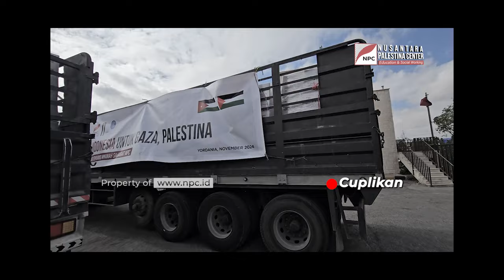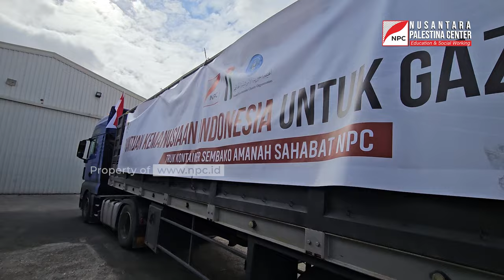MOMEN KEBERANGKATAN 32 TRUK BANTUAN DARI YORDANIA MENUJU JALUR GAZA, PALESTINA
Pada Senin (25/11/2024), Nusantara Palestina Center (NPC) mulai memberangkatkan 32 truk kontainer yang berisi bantuan kemanusiaan dari Amman, Yordania, menuju wilayah Jalur Gaza, Palestina.

Bantuan ini terdiri dari 400 ton gandum dan 12.300 paket sembako, yang disalurkan untuk meringankan beban masyarakat Palestina yang tengah menghadapi krisis kemanusiaan di Gaza.

Proses pelepasan bantuan ini dipimpin oleh Ketua Dewan Pembina Nusantara Palestina Center (NPC) Abdillah Onim, perwakilan dari Jordan Hashemite Charity Organization (JHCO), dan perwakilan Kedutaan Besar Republik Indonesia (KBRI) Yordania.

Anda dapat ikut andil dalam memberikan bantuan kemanusiaan untuk para pengungsi dan korban perang di Palestina melalui nomor rekening berikut ini:

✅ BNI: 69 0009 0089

✅ BRI: 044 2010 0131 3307

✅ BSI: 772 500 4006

✅ Bank Mega Syariah: 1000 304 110